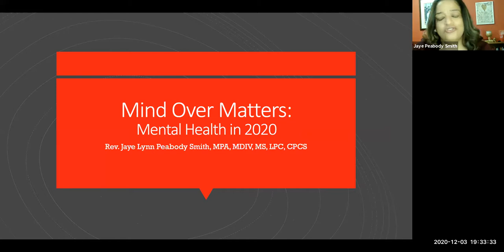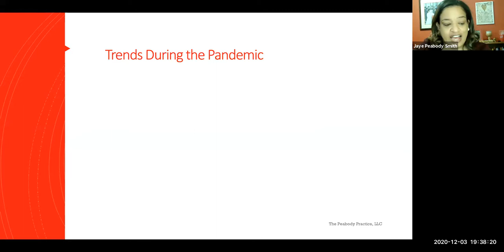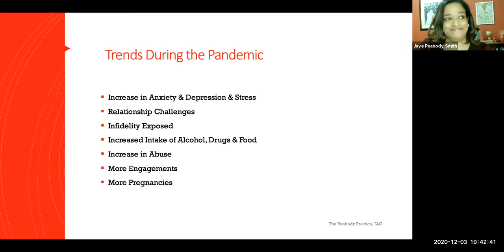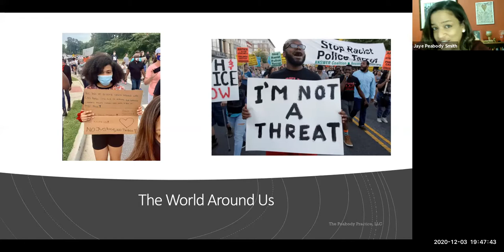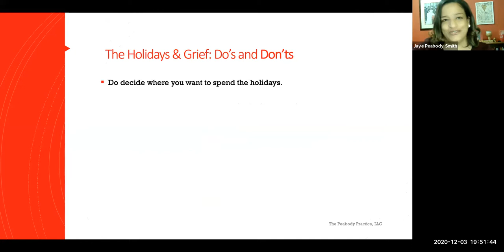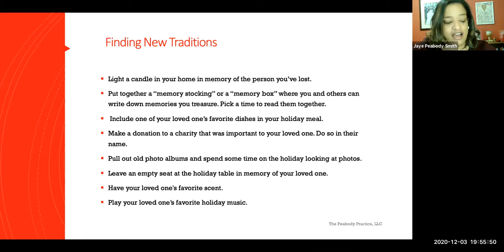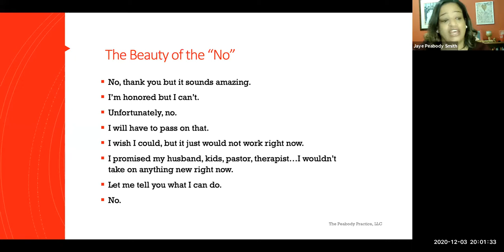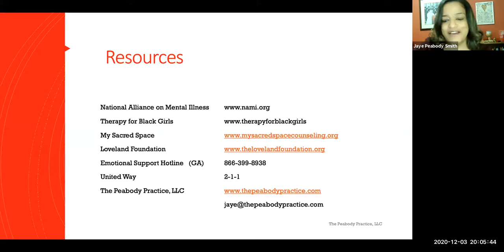Minds over Matters: Mental Health in 2020